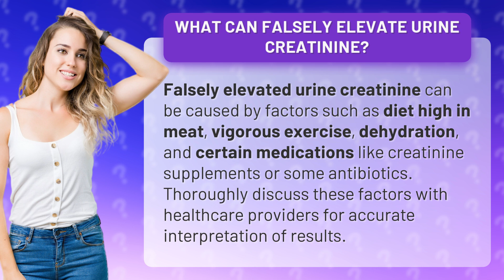What can falsely elevate urine creatinine?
Unveiling False Urine Creatinine Factors • False Creatinine Factors • Explore how diet, exercise, dehydration, and medications can falsely elevate urine creatinine levels, impacting result interpretation. Consult healthcare providers for accuracy.